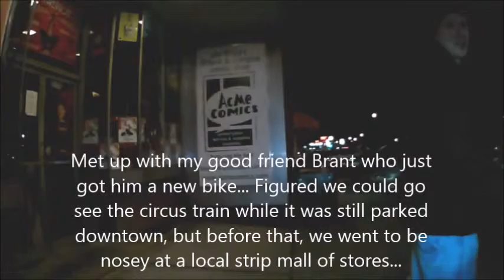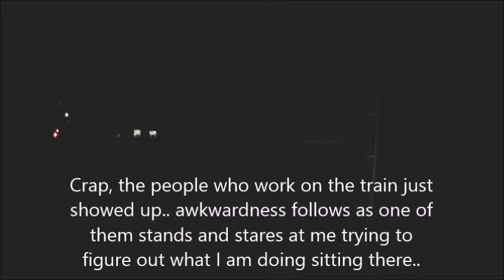.:The KITT Legacy:. ~Life is a Circus~ 2-7-15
Got a chance to ride with my buddy, Brant!